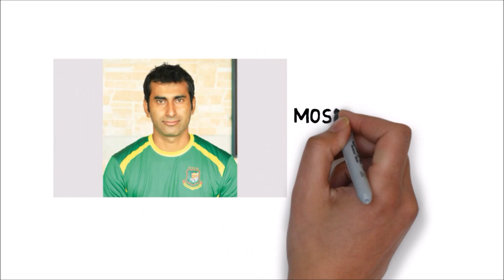Khulna Titans Squad 2017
Khulna Titans players list for BPL 2017 is placed here. Khulna Titans are one of the eight participants this season, who will be playing in the Bangladesh Premier League. Khulna Titans have taken a big leap early in the Bangladesh Premier League pre-season after signing on for seven overseas cricketers for this edition of the tournament.

The Titans will be representing the Khulna City, and will be coached by the former Bangladesh national cricket team coach Stuart Law. They are being led by the capable Bangladeshi all-rounder Mahmudullah, who has been quite impressive in the T20 format. To list a few of their overseas players, they have certainly invested heavily in the players of West Indies national cricket team.

The biggest signing for the Titans has been Australia’s hard-hitting batsman Chris Lynn, who has recently captured the imagination of the T20 world with his powerful hitting. In the previous Indian Premier League season, he finished with a strike-rate of 180 before he fractured his shoulder but was a part of the Australian side that played in the Champions Trophy.

Also joining Lynn in the Khulna Titans squad is Pakistan captain Sarfaraz Ahmed, who recently led his country to a Champions Trophy triumph. Sri Lanka leg-spinner Seekkuge Prasanna also finds a place in the squad, as does Kyle Abbott who had recently left South African shores to play county cricket as a Kolpak cricketer.

Young Pakistani spinner Shadab Khan had a decent Champions Trophy campaign and he makes the Khulna Titans squad, as does South Africa Rilee Rossouw. Rossouw featured in the Pakistan Super League and helped his side get to the final of the tournament.

West Indian opener Lendl Simmons has signed up for Rajshahi Kings after having played for Rangpur Riders two seasons ago. Simmons had also turned out for the Mumbai Indians in this 2017 Indian Premier League. Lendl Simmons will be accompanied by team mate Andre Fletcher.

Moreover, Riki Wessels is another player from whom the management will have high hopes. The English cricketer has spent a lot of time playing for the clubs like Northamptonshire, Nottinghamshire and also the Sydney Sixers. Pakistani seamers Mohammad Asghar and Junaid Khan too will play for the side.

Having taken a look at their team, let us take a look at their previous performances in the tournament. In the first edition back in 2012, the Khulna Titans (then Khulna Royal Bengals), finished the league stage at the second place with 12 points from 10 matches. In the semifinal, however, incurred a close defeat against the eventual champions Dhaka Gladiators by nine runs.
The Copyright Disclaimer Under Section 36 of the Copyright Act 2000 of Bangladesh, Law Number.28, allowance is made for "Fair Use" for purposes such as criticism, comment, news reporting, teaching, scholarship, and research.